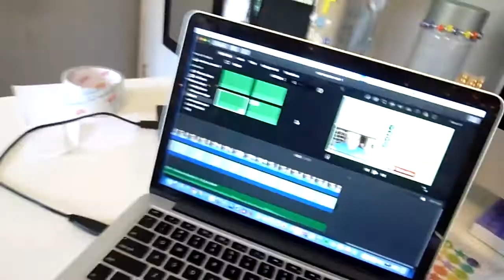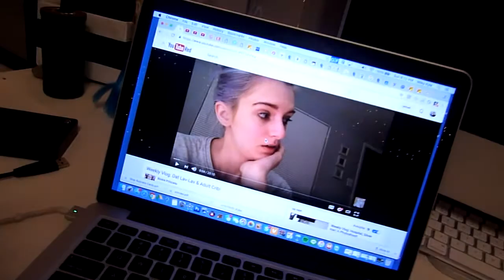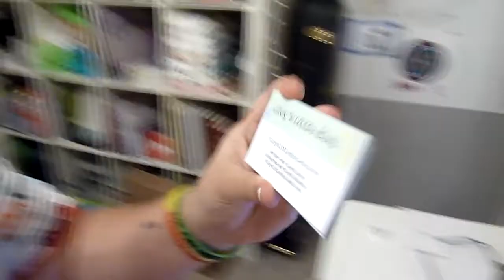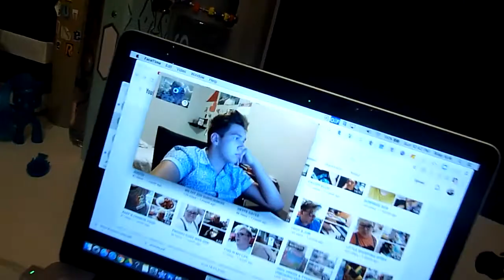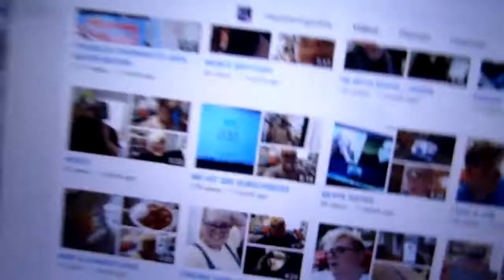I'M BACK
☞ yo ho it's been a minute also we hit 400 bless up

Riley Kyle Dignan
9725 Main St #599